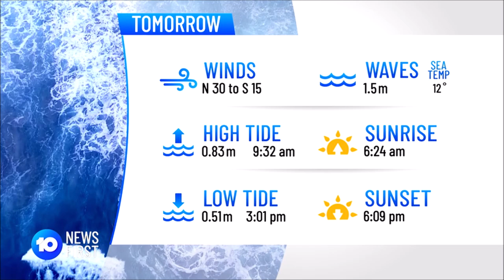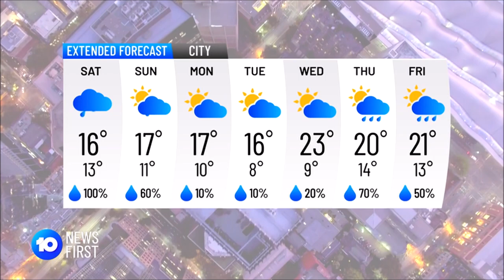Ten News Melbourne: Mike Larkan final weather reports and farewell 11/09/2020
Mike Larkan leaves Ten News First Melbourne after being made redundant by the network after 25 years. Very sad and I wish him all the best for his future endeavours, whether on TV or elsewhere. I met him a couple of years ago, top bloke! Awkward farewell though right at the end, he deserves more! But smart idea on the traffic report!